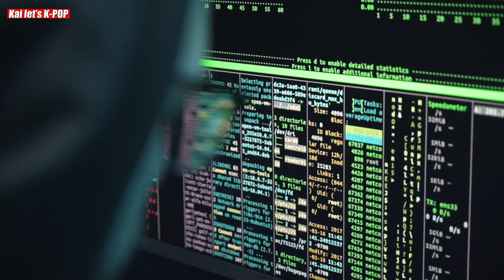Go Hye Sun REVEALS Her DATING RUMORS With Lee Min Ho SHOCKED Everyone!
Now, back to Gohye Sun and Lee Min-ho. These two stars have been the subject of dating rumors for quite some time now, but what's the truth behind their relationship? Are they really just good friends, or is there something more going on?

In a recent interview, Gohye Sun finally addressed the rumors, and her response might surprise you. She admits that they are close, but she was taken aback by the sudden speculation. Do you think they're hiding something? Or are they truly just platonic friends?

Let's not forget that Gohye Sun isn't new to dealing with false rumors about her love life. It's tough enough to be in the public eye, but to have your personal life constantly scrutinized is a whole different story. Do you think celebrities deserve more privacy when it comes to their relationships?

goo hye sun and lee min ho dating in real life
lee min ho and goo hye sun
lee min ho goo hye sun dating?
dating lee min ho and goo hye sun
lee min ho girlfriend goo hye sunkoo hye sun and lee min ho